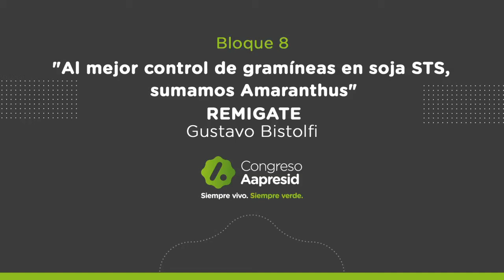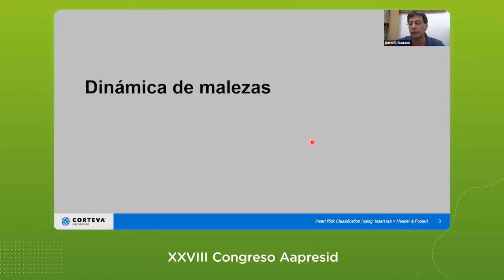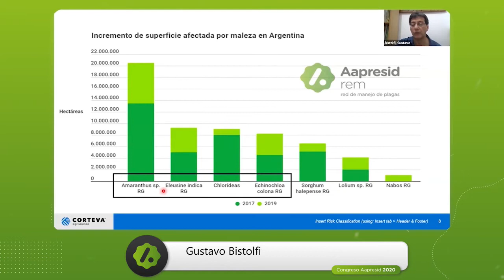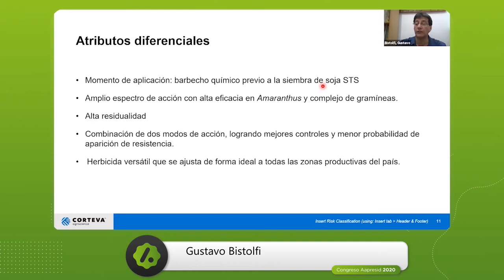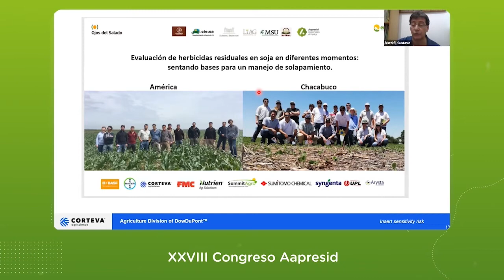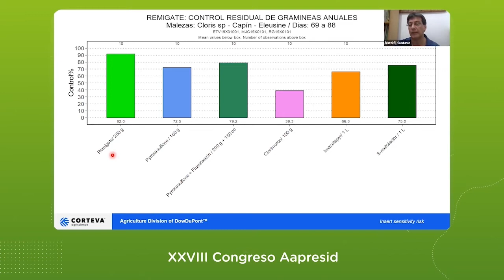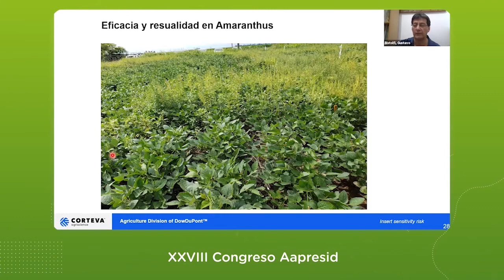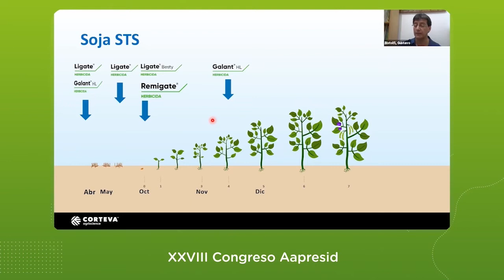"Al mejor control de gramíneas en soja STS, sumamos Amaranthus"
"Al mejor control de gramíneas en soja STS, sumamos Amaranthus" - REMIGATE - Gustavo Bistolfi